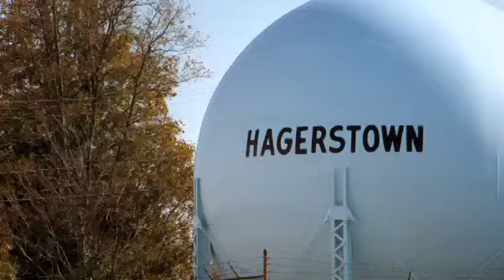Romeo and Juliet | My Big Fat American Gypsy Wedding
Fourteen years ago Nettie and JR bucked tradition and eloped.